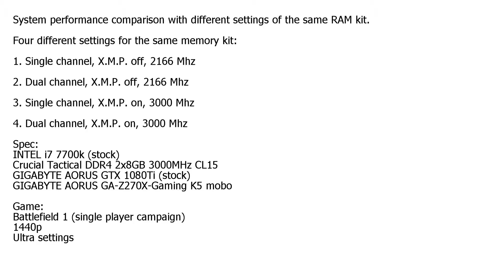Battlefield 1 - RAM settings comparison (2133 Mhz, 3000 Mhz X.M.P., Single channel, Dual channel)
Spec:

Crucial Tactical 2 x 8GB RAM DDR4 3000Mhz CL15
Gigabyte AORUS GTX 1080 Ti 11GB (stock)
Gigabyte AORUS GA-Z270X-Gaming K5 mobo

Game:

Battlefield 1 (single player campaign)
1440p
Ultra settings
V-Sync off